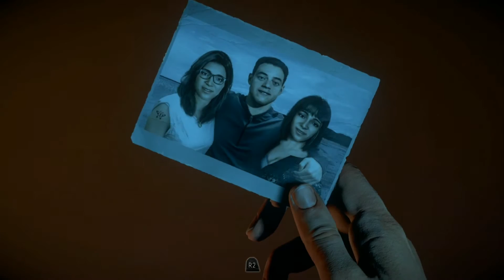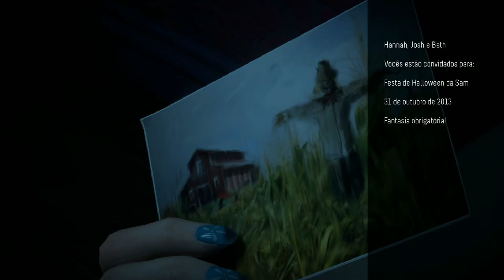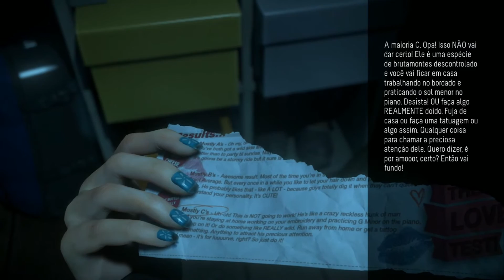Ciúmes (Todos Sobrevivem, Todos Colecionáveis) - Capítulo 2 - 2ª Playthrough - Until Dawn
Rumo a Platina de Until Dawn no PS4, nessa 2ª Playthrough eu vou fazer com que TODOS SOBREVIVAM e vou pegar TODOS OS COLECIONÁVEIS.

DOAÇÕES: Ajude o canal a crescer, sua doação e comentário serão lidos durante a próxima livestream